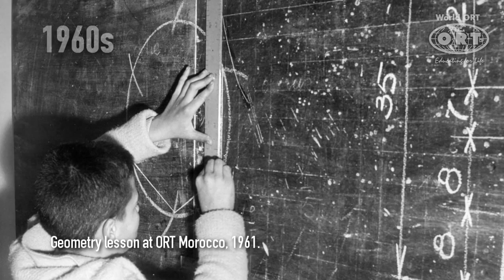ORT History Photography 1920s to 2000s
A selecting of photographs taken from the World ORT archive showing the activities of ORT students through the decades from the 1920s to the 2000s.